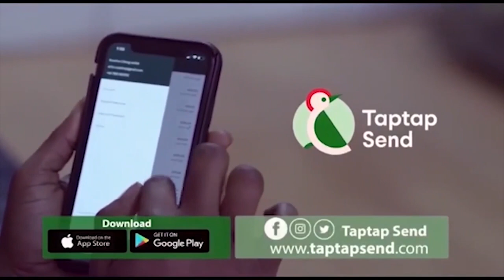Eeeii Nsem Wo Wiase oo She Has Been Using Her Hand For The Past 5 Years Because I Can't Satisfy Her